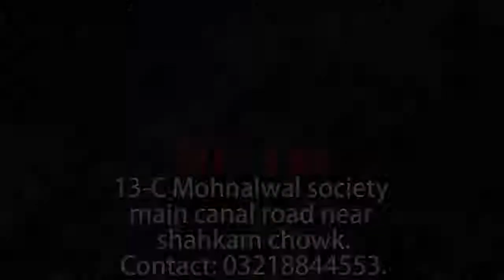Mr.Tire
All type of rims avalible here
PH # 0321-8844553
Address : 13-C mohnalwal society main canal road near shahkam chowk, Lahore.